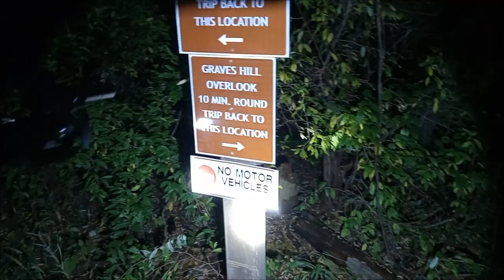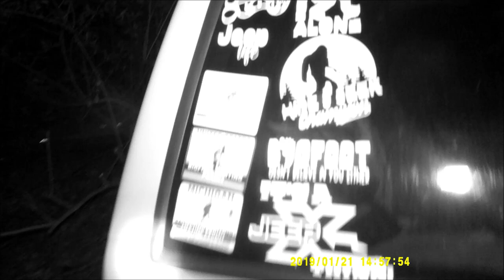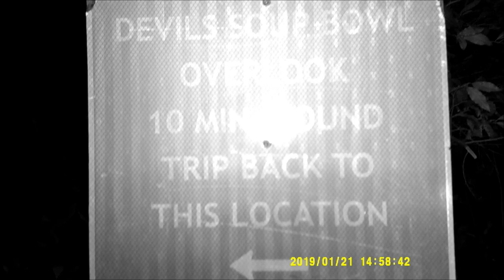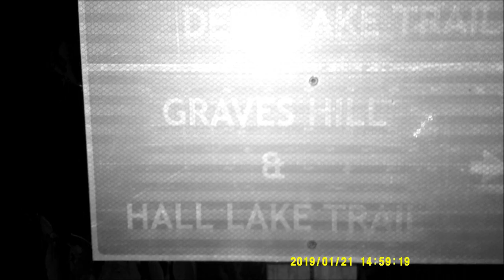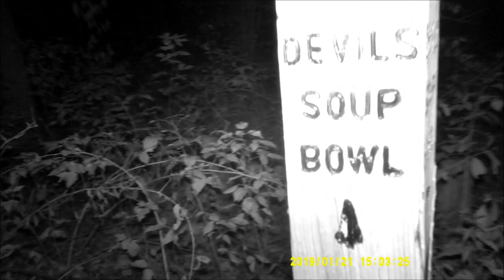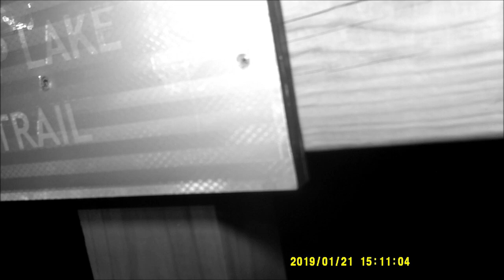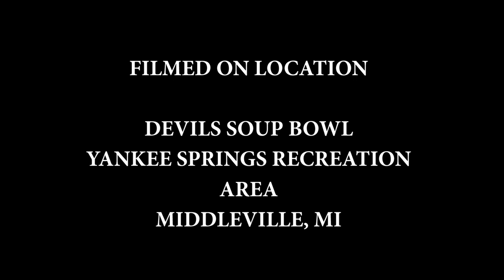DEVILS SOUP BOWL NIGHT VISION CAMERA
My videos are anything thing to do in The Great Outdoors.